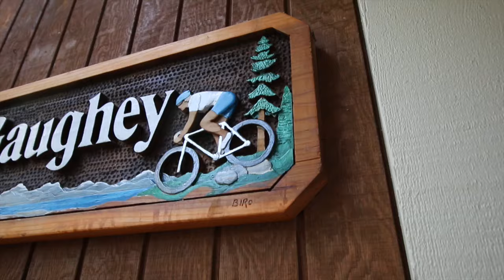Buckle Up | Ep.04: "This is Turbo" - The Road to Western States 100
Safely arrived in Truckee and finding my way around the local trails, (when I remember to take a map with me).

Lots of training, eating, working and running, with a race to come in the next episode as I prepare for Western States 100.

Lots more content on Instagram, Twitter and Snapchat @pyllon